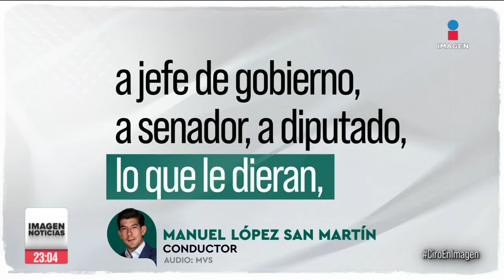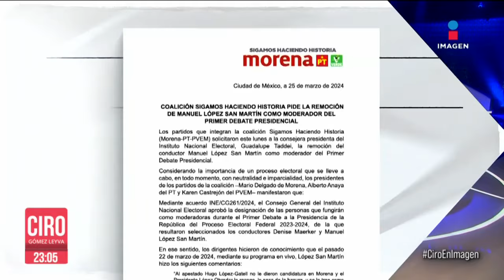4T pide remoción de Manuel López San Martín como moderador de Primer Debate Presidencial | Ciro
CiroEnImagen Luego de las duras críticas que hizo el periodista ManuelLópezSanMartín al Dr. Hugo López-Gatell, la coalición Morena-PT-PVEM pidió al INE la remoción del periodista como moderador del PrimerDebatePresidencial al considerar que, “por sus valoraciones contra el Gobierno de México, no garantizará la imparcialidad requerida”